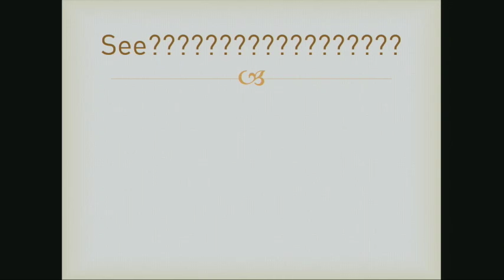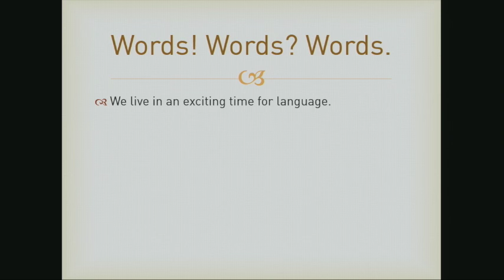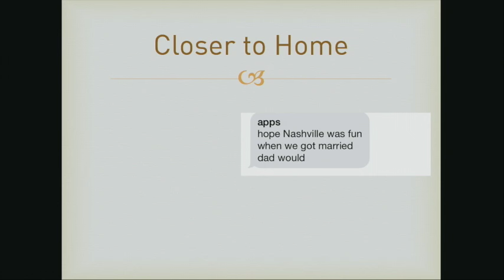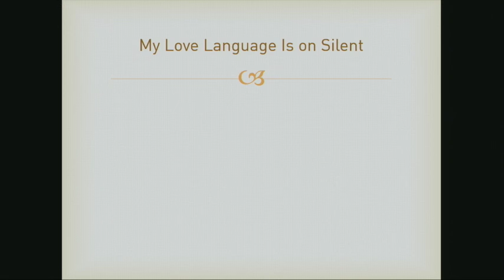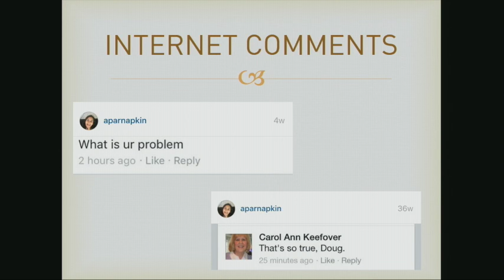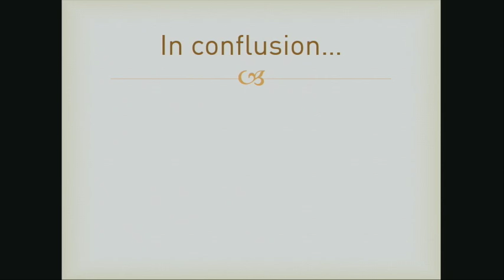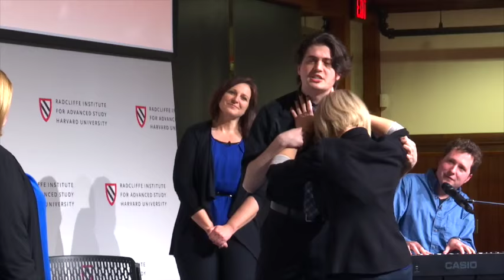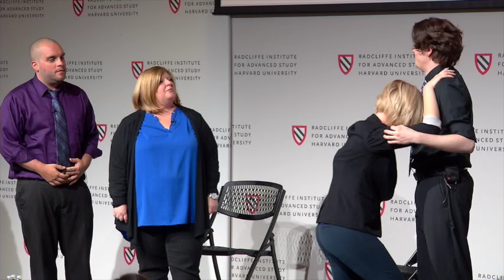Ways with Words | Plays with Words || Radcliffe Institute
PLAYS WITH WORDS
An evening about language and gender in comedy

WELCOMING REMARKS
Lizabeth Cohen, Dean, Radcliffe Institute, and Howard Mumford Jones Professor of American Studies, Department of History, Harvard University

COMEDY, LANGUAGE, AND GENDER
Aparna Nancherla (12:09), Comedian

ImprovBoston (51:06), featuring Sara Burns, Rosena Cornet, Deana Criess, Mike Descoteaux, Gregory Scott Hernandez, and Kelly MacFarland

Glenda Carpio (28:36 & 1:16:57), Professor of English and of African and African American Studies, Harvard University

Moderator: Robin Young (28:36 & 1:16:57), Cohost, Here & Now, WBUR and National Public Radio

Q&A (28:36 & 1:16:57)